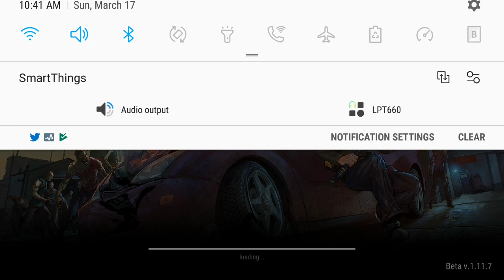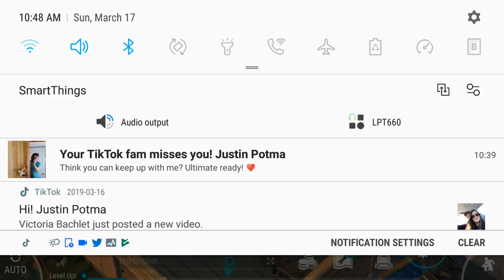Zombies|Last Day on Earth #2